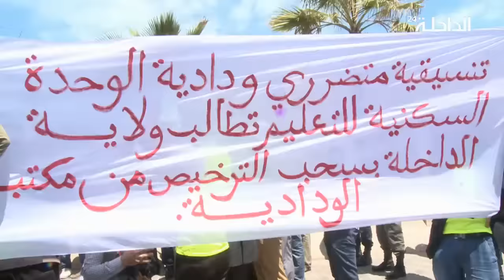احتجاج نساء ورجال التعليم بالداخلة أمام مقر الولاية